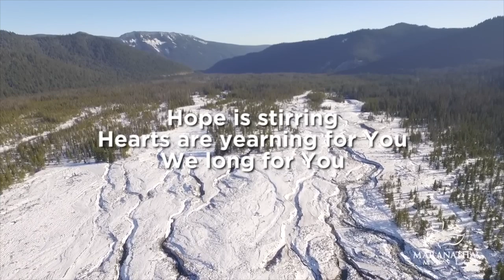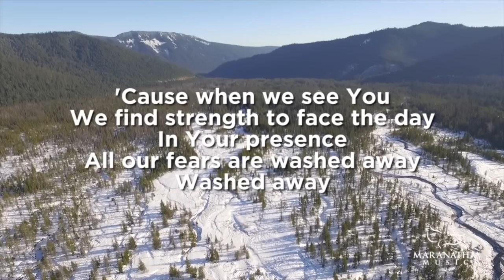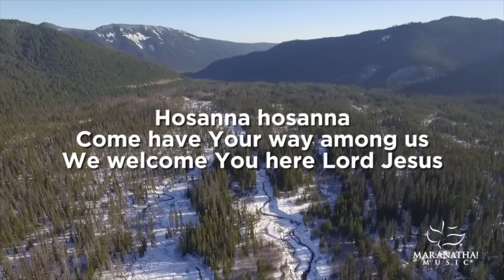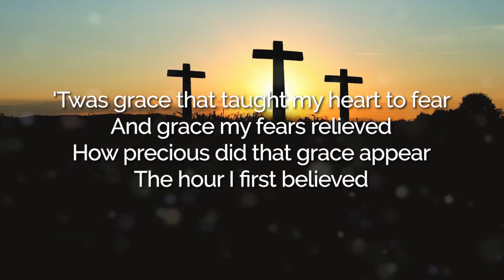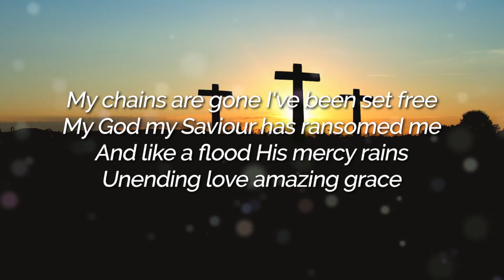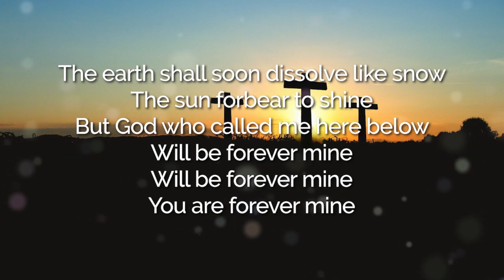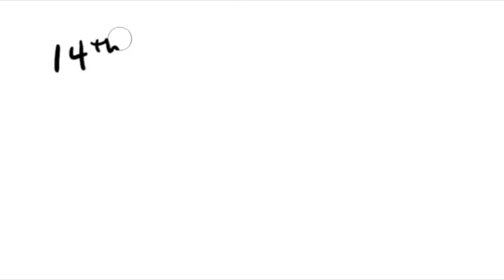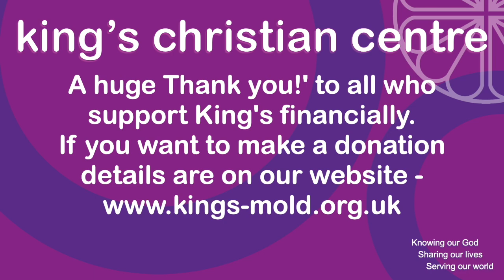Acts 28. Miracles on Malta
Welcome to this latest service from the King's Christian Centre in Mold, North Wales. This is our summer series exploring the Book of Acts, and this week Andy take a look at Acts 28. Paul embarks on a perilous journey to Rome as a prisoner, enduring a harrowing storm and shipwreck before landing on the island of Malta. Despite the trials, including being bitten by a poisonous snake, Paul remains unharmed, demonstrating his unwavering faith and God’s protection. Through his miraculous survival and healing of the sick on Malta, Paul shares the gospel, showing that God’s promises are steadfast even in the most challenging circumstances.